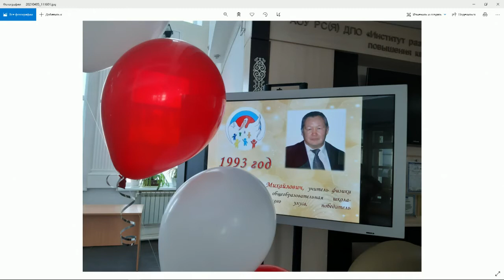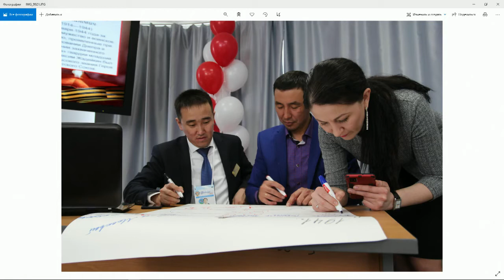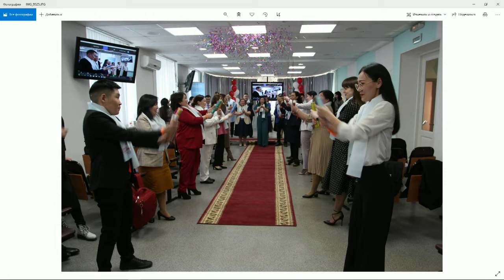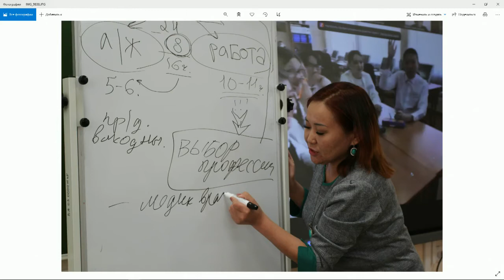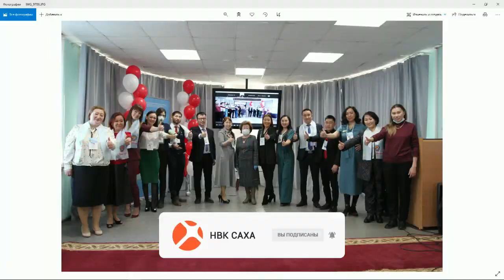«Якутск сегодня» (09.04.21)